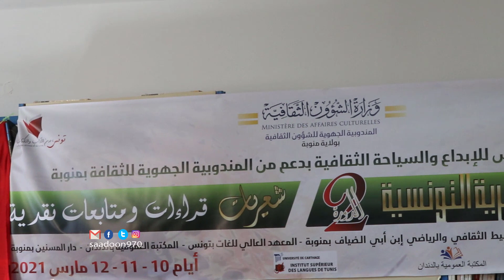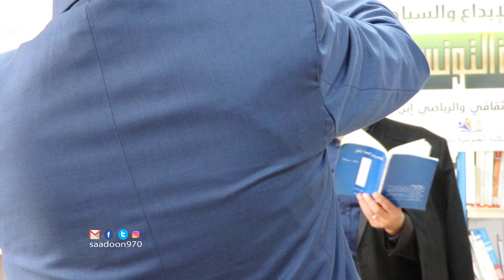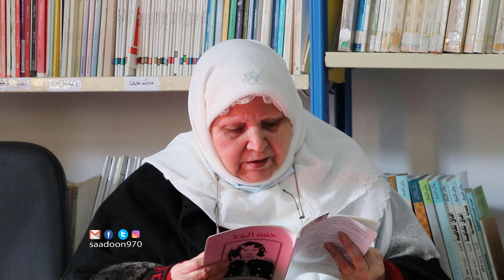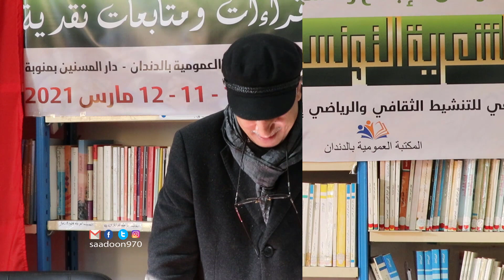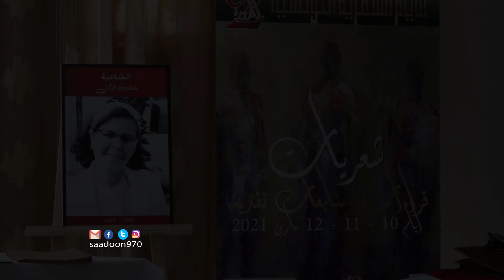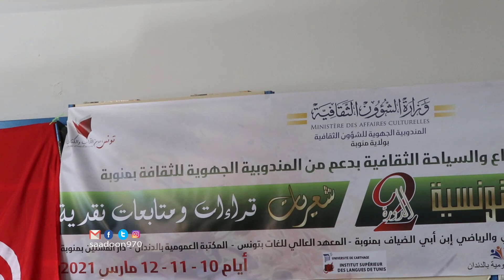الأيام الشعرية التونسية الدورة"2" المكتبة العمومية بالدندان 11 مارس 2021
▬▬▬▬▬▬▬▬▬▬▬ ۩ نحبكم والله نحبكم ۩ஜ▬▬▬▬▬▬▬▬▬
▬▬▬▬▬▬▬▬▬▬ஜ۩ ۩ஜ▬▬▬▬▬▬▬▬▬▬▬▬▬